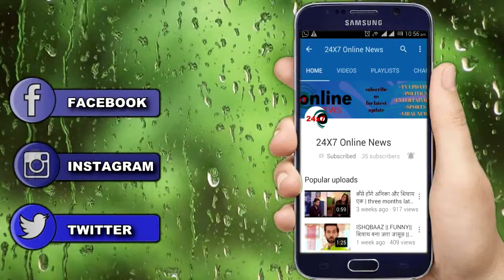ISHQBAAZ || खुल गया 'KALYANI' मील के असली मुजरिम का राज़